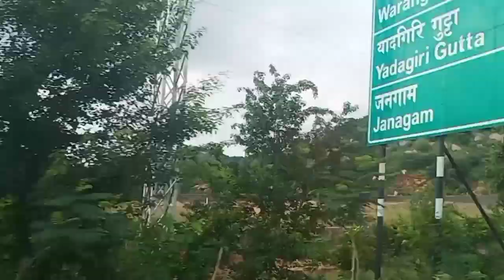KANAKA DURGA TEMPLE VIJAYWADA | FAMILY TOUR | HYDERABAD |TELANGANA | WONDERFUL PLACE |HYDERABAD TRIP